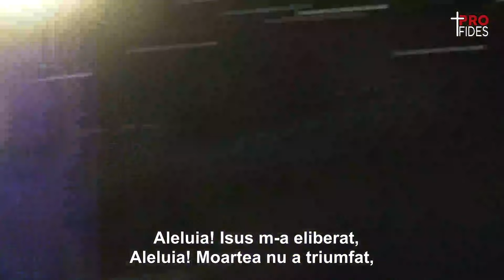Colaj(Only Jesus & Yahweh & Yeshua) | Live Biji si frații din Bărbulești | Trezirea Națiunii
Solist: @BijiDinBarbulesti

Vrei sa aflii mai multe despre noi?

Rămâi conectat cu noi!
Instagram Biserica Profides:

 / profidesbucures.  .
Facebook Biserica Profides:

 / bisericaprof.  .
YouTube Tony Berbece: @TonyBerbece